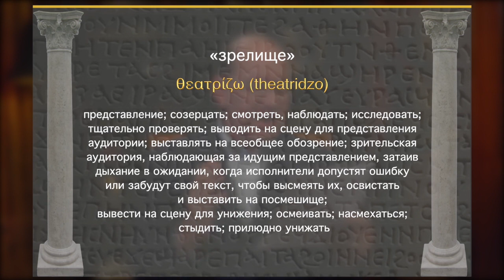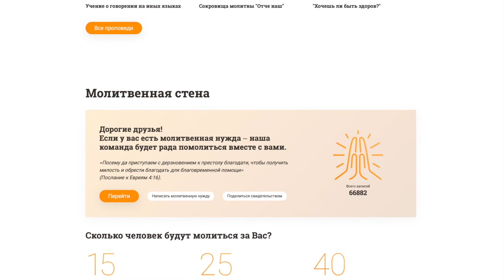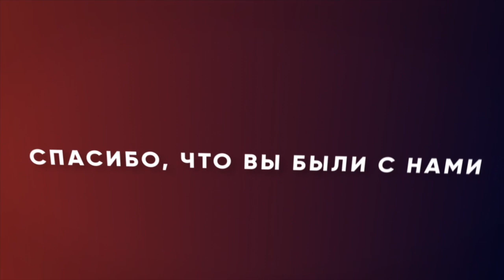Противостаньте неверию. «Измени свой мир» (59)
Вы помните день своего спасения? И может быть вам пришлось совершить великий подвиг, пройдя через страдания. Вас не понимали, высмеивали, презирали, толпа унижала вас. Они испытывали вашу веру. Вы способны пройти через любое испытание. Первых христиан оскорбляли и высмеивали, тащили в колизей. Может быть вас окружают неверующие люди. Как быть, когда вокруг вас распространяется неверие? Как не поддаться общему неверию? На эти вопросы отвечает пастор Рик Реннер в программе.